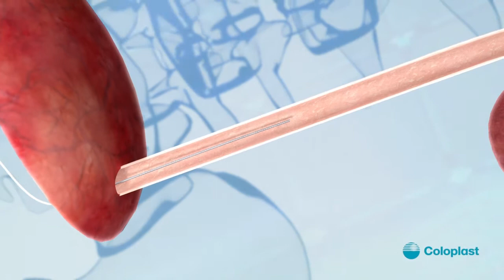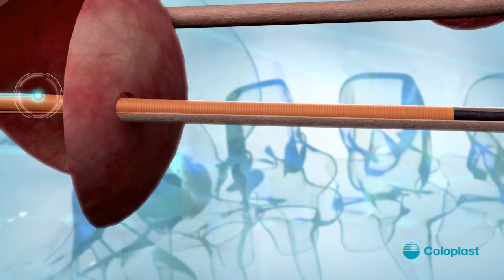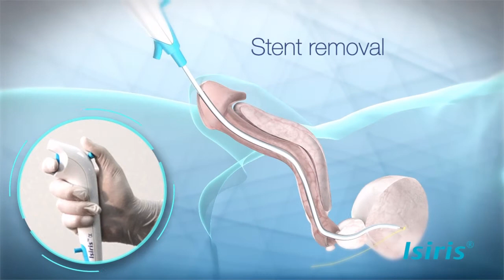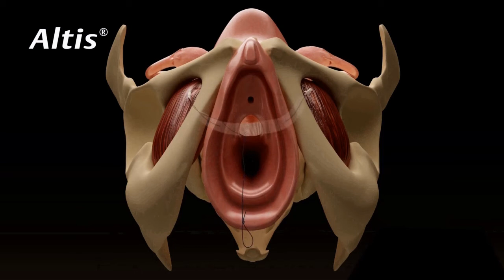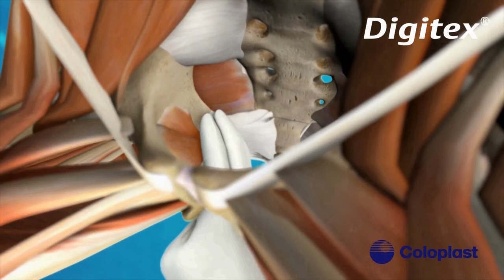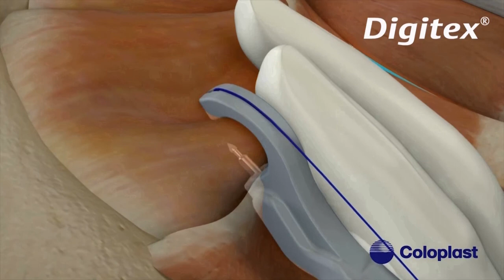Coloplast Urologie Produktportfolio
Endourologie, Bladder Health, Surgery, Women‘s & Men‘s Health